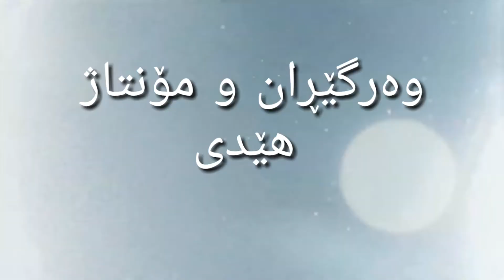How were Pyramids built? هەڕەمەکانی میصر چۆن دروست کراوە؟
How were Pyramids built?
هەڕەمەکان چۆن دروست کراوە؟